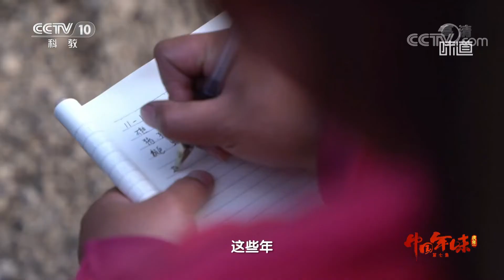一道松露酒香鸡叙写友谊与祝福《味道》20220205 | 美食中国 Tasty China